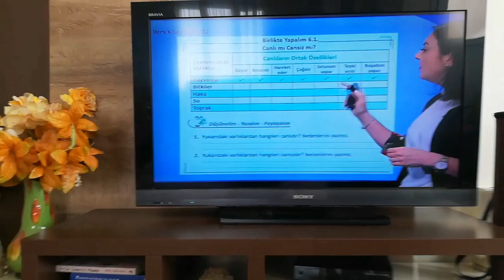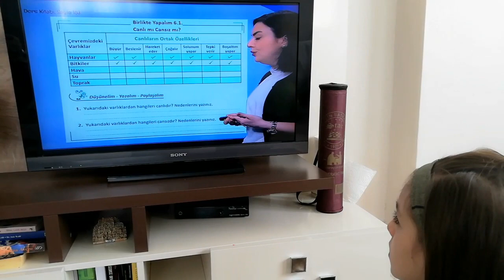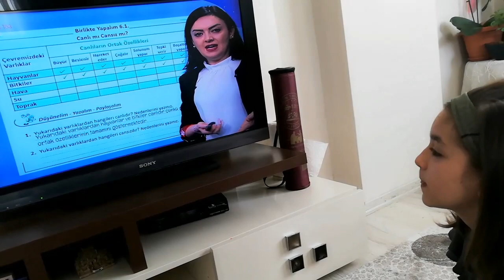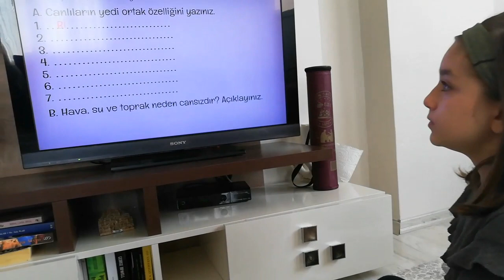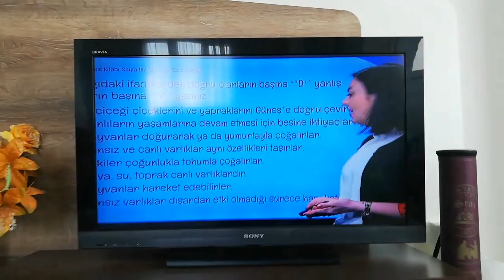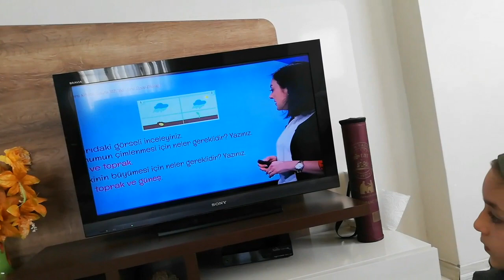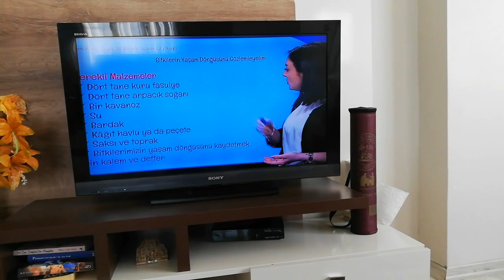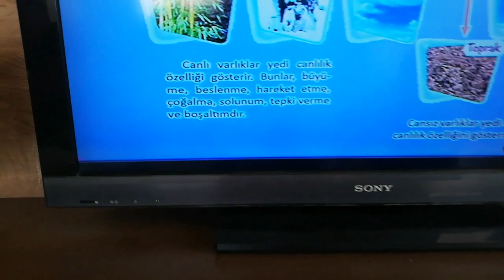3.SINIF FEN BİLİMLERİ DERSİ İLKOKUL TRT EBA TV İZLE ders ÇALIŞ ASMİN İLE ders izle ders calış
Hergün sizlerle ders calışmak, ders işlemek için video cekeceğim ben ve kardeşim, sizlerle arkadaş olmak isterim 😅🌸Eğitim cok önemli, derslerimizi ihmal etmeyelim👍ilkokul 4.sınıf öğrencisiyim, kardeşim de 1.sınıf öğrencisi,. Tikap okumak, resim yapmak, ders calışmak, eğlenmek, santranç oynamak, kelime oyunu oynamak, hafıza oyunu oynamak gibi Bir sürü video ekleyeceğim 😉ve bunları izleyip bize katılmanızı isteyeceğim, EBA TV den ders izleyip işleyeceğiz,.